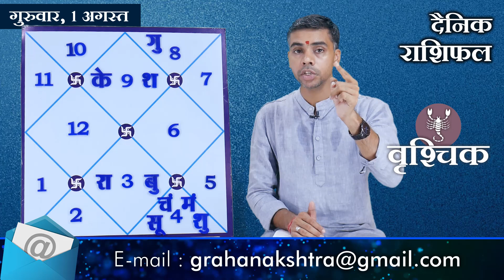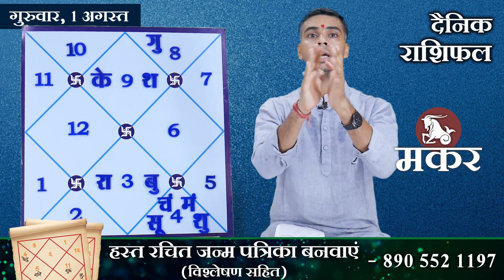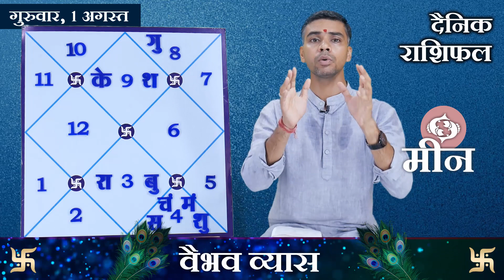01 AUGUST | DAINIK / Aaj ka RASHIFAL | Daily / Today Horoscope | Bhavishyafal in Hindi Vaibhav Vyas